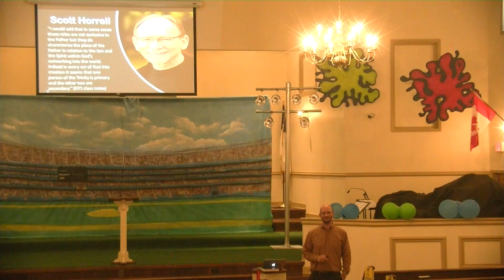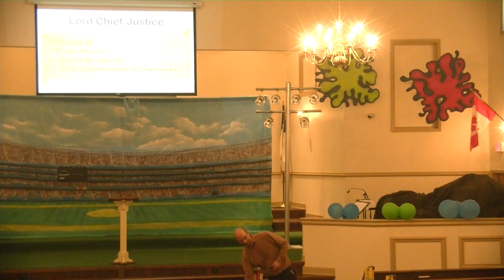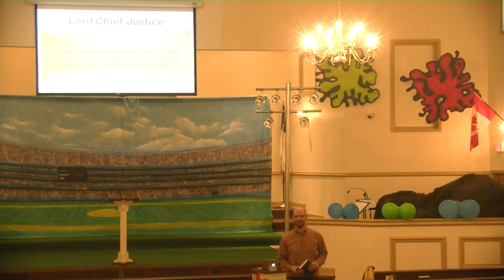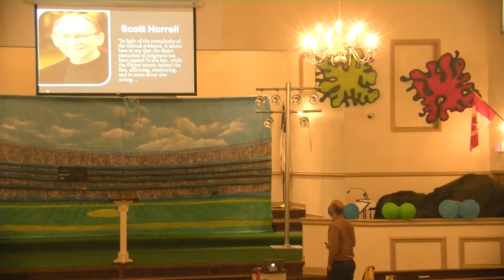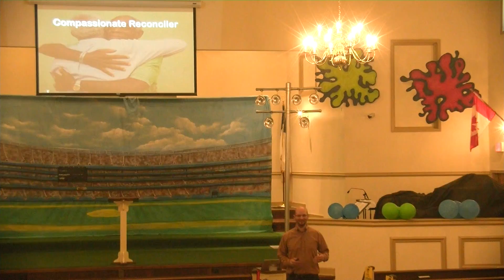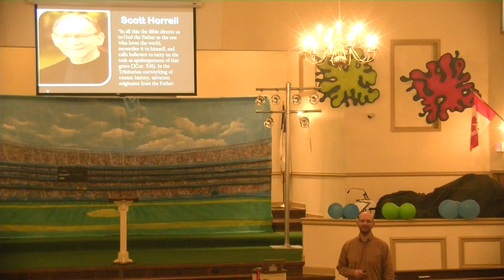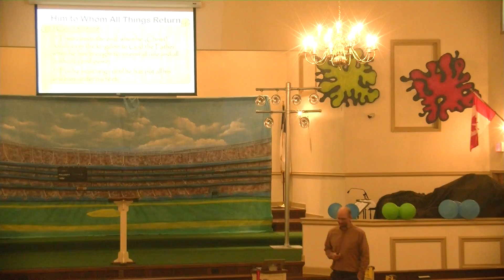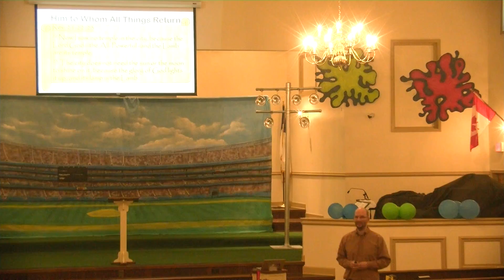2018-07-10_Tommy Jerkovic - The Father - Session 2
VBS 2018 - Adult sessions
Guest Speaker Tommy Jerkovic